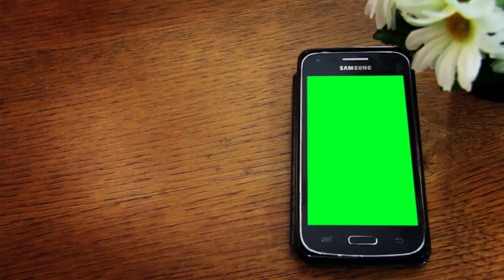Phone with a green screen on the desk. Video background. Stock footage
REGULAR LICENSE BELOW:
NOT FOR COMMERCIAL USE Our footage is free to use under specific terms. PLEASE READ BEFORE USING. Examples of allowed usage: If you have a Vlog and want to include one or more of our video clips. If you run a free to watch Tutorial channel and want to use our clips for demonstration purposes. If you want to use our clips for your short film. If you want to include our clips for your Music Video, must not be subject to any Content ID service. Provide credits to our channel and if in doubt, always ASK before using our footage and we will help you. What you CANNOT DO: RE-UPLOADS. Some examples: Upload any of our video clips “as is” to Youtube or any other website. Upload any of our video clips out of context of your own creation. Use the footage for COMMERCIAL purposes is NOT for FREE. That includes: Anything supporting advertising, promotion or endorsement of any service, product, company or organization. If you or anyone else is making money of the final product (video) containing our footage. That includes creating videos for your clients using our footage; paid editing service for your clients using our footage. Commercial usage on TV requires a different license (Rights managed). Authorization and fees are issued and calculated on a case-by-case basis. RESALE. Some examples: Sell it as “stock footage”. You cannot use it to create “gigs” on FIVERR.COM, using our footage partially or entirely, to sell your services to buyers. NOTE: We do monitor such activities and we do contact all buyers. Same applies to any other website with similar services. MUSIC VIDEOS subject to publisher distribution, promotion services or so called “Content ID protection”, such as Vydia and others. Most of our videos feature performing actors with respective “Actor’s release” issued to us. Using any of the videos with our actors without prior permission from us is not allowed. Thanks! Svetlana and Carlos